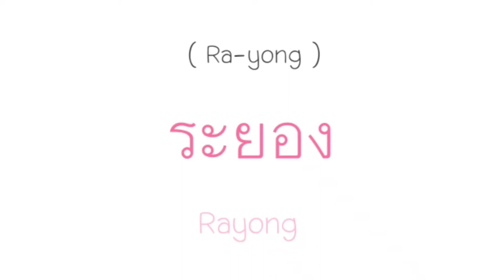How to pronounce 'Rayong' (ระยอง) ~ Thai Language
This video shows you how to pronounce 'Rayong'. (ระยอง)

Thai Language